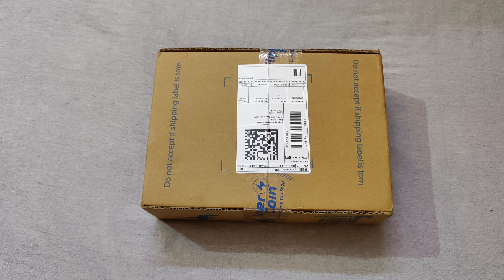Part02- unboxing of castro engine oil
hello freinds this is my part 02 video and if you have not seen part 01 of my video, so you can watch from this